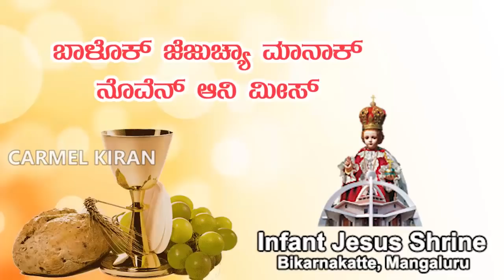ಬಾಳೊಕ್ ಜೆಜುಚೆಂ ನೊವೆನ್ ಮೀಸ್ | Konkani Novena mass | 4.10.2018